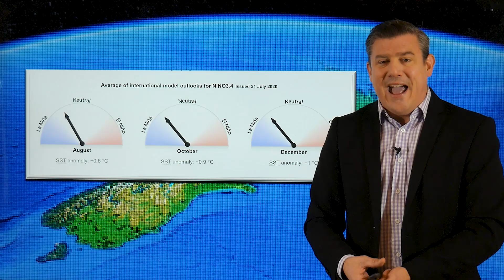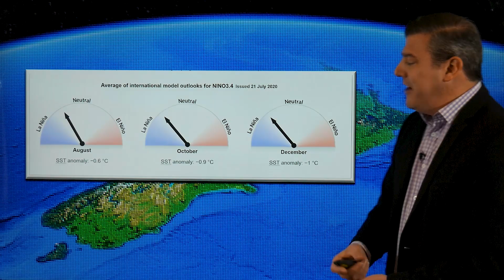AUGUST Climate update, plus the outlook for Sep & Oct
It doesn’t feel like the depths of winter and the latest long range outlook from RuralWeather.co.nz and IBM suggests a warmer lean to our weather for the next few months ahead, along with rainfall returning to normal in many areas.

Normal rainfall won’t be making up for the annual rainfall deficit but it will be a positive, especially with the milder winds.

We take a detailed look at NZ’s rainfall and temperature trends not only for the month of August but also September and October too.

It’s NZ’s most honest climate outlook.